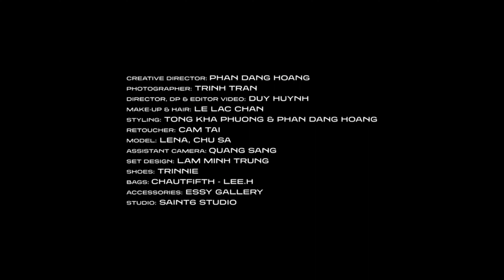FASHION SHOW (PHAN DANG HOANG COLLECTION FALL/WINTER 2024/2025 DIGITAL PRESENTATION)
FULL SHOW WITH EVERY LOOK @fashionvdo
PHAN DANG HOANG DIGITAL PRESENTATION,
MILAN FASHION WEEK, FW24